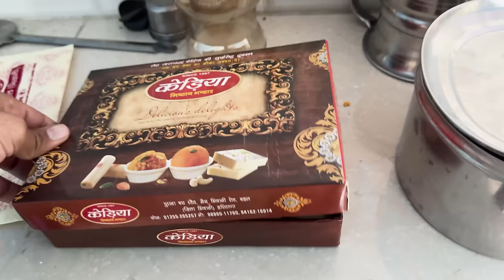मेरी वजह से माँ को ये क्या हो गया 😢